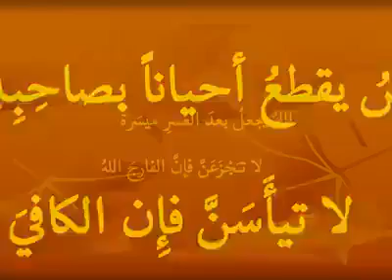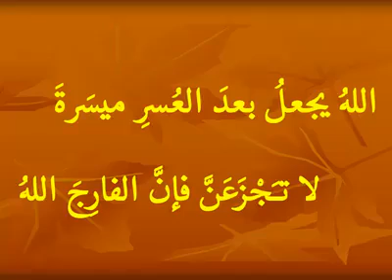ياحامل الهم ان الهمم منفرجو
اسلاميات كليم الله
اسلاميات فيس بوك
اسلاميات mp3
اسلاميات هل تعلم
اسلاميات المفروض شرعا
اسلاميات تويتر
اسلاميات دوت كوم
اسلاميات انستقرام
اسلاميات مباح شرعا
اسلاميات نغم العرب
اسلاميات
اسلاميات يوتيوب اناشيد
اسلاميات يرميه الحاج
اسلاميات يوم قبل العيد
اسلاميات يوتيوب
اسلاميات يغفر للشهيد كل شيء الا شيء واحد
اسلاميات يجلب الخيرات والبركات ويدفع البلاء
اسلاميات يوم الجمعه
اسلاميات يقولها الحجاج
اسلاميات يغفر للشهيد كل شئ الا شئ واحد
اسلاميات يوتيوب 2013
اسلاميات ويب
اسلاميات وائل جسار
اسلاميات وصلة
اسلاميات ادعيه
اسلاميات وصور
اسلاميات ويب القران الكريم
اسلاميات وصلة من 5 حروف
اسلاميات وصلة مدور
اسلاميات واتس اب
اسلاميات وائل جسار سمعنا
اسلاميات و اجتماعيات
اسلاميات هما التمر والماء
اسلاميات هي ما نقل الينا من حياة
اسلاميات هو يوم العذاب الذي اصاب قوم شعيب
اسلاميات هي النفخة الاولى في الصور يوم القيامة
اسلاميات هو احد الملكين اللذين علما الناس السحر
اسلاميات هو جندب بن جنادة
اسلاميات هم انصار المسيح
اسلاميات هانى شاكر
اسلاميات هادئه
اسلاميات نوع من انواع الطعام طلبه اليهود من موسى عليه السلام
اسلاميات نبي وهو اول من كتب بسم الله الرحمن الرحيم
اسلاميات نغمات
اسلاميات نت
اسلاميات نادرة
اسلاميات نغمات سمعنا
اسلاميات نبيل العوضي
اسلاميات نغمات mp3
اسلاميات نسائية
اسلاميات من 5 حروف
اسلاميات متحركه
اسلاميات من المبشرين بالجنة
اسلاميات مؤثرة
اسلاميات من اشهر القراء
اسلاميات ما يبطل الوضوء
اسلاميات من اخر من يموت من الخلائق
اسلاميات من احكام التجويد
اسلاميات مزخرفة
اسلاميات للموبايل
اسلاميات لعبة وصلة
اسلاميات للاطفال
اسلاميات للتحميل
اسلاميات لغز رقم 7
اسلاميات للفيس
اسلاميات لقب اطلق على السيدة مريم
اسلاميات للواتس اب
اسلاميات لقب الصحابي حمزة بن عبدالمطلب
اسلاميات للموبايل للتحميل
اسلاميات كوم
اسلاميات كلمات متقاطعة
اسلاميات كنية تكنى
اسلاميات كنية تكنى بها اسد الله حمزة
اسلاميات كلمات
اسلاميات كويتيات
اسلاميات كيتوموب
اسلاميات كشك
اسلاميات كتب
اسلاميات قبض قبضه من اثر الرسل
اسلاميات قران
اسلاميات قصة ذكرت في القران الكريم
اسلاميات قصيرة
اسلاميات قصص الانبياء
اسلاميات قران كريم عبد الباسط
اسلاميات قصص وعبر
اسلاميات قصص واقعية
اسلاميات قصص
اسلاميات قناة الحياة
اسلاميات فيديو يوتيوب
اسلاميات فاتح بلاد الصين
اسلاميات فرعون هذه الامة
اسلاميات فيكتور
اسلاميات في اي سورة ذكرت قصة اصحاب الاخدود
اسلاميات في اي سورة وردت مصارف الزكاة
اسلاميات فيديو تحميل
اسلاميات فيديو مؤثر
اسلاميات فيديو محمد حسان
اسلاميات غزوة اغتر بعض المسلمين
اسلاميات غزوة عرفت ايضا بغزوة الاحزاب
اسلاميات غريبة
اسلاميات غزوات الرسول
اسلاميات غسل الجنابة
غرائب اسلاميات
غلاف اسلاميات
موقع اسلاميات غريب
اسلاميات عيد الاضحى
اسلاميات على تويتر
اسلاميات عروس القران
اسلاميات عن يوم الجمعه
اسلاميات عامة
اسلاميات عراقية
اسلاميات على الفيس بوك
إسلاميات علي بادحدح
اسلاميات عمرو خالد
اسلاميات عرب سيد
اسلاميات ع الفيس
اسلاميات ع الفيس بوك
اسلاميات طعام اهل النار
اسلاميات طبقات الجنة درجات وطبقات النار
اسلاميات طه حسين pdf
اسلاميات طه حسين
اسلاميات طارق السويدان
اسلاميات طرب
اسلاميات طارق سويدان
اسلاميات طيور الجنة
اسلاميات طه حسين سامح كريم
اسلاميات طربيات
اسلاميات ضحك
اسلاميات صرح الله بعدم خوفه منها
اسلاميات صباحية
اسلاميات صلاتي الفجر والعصر
اسلاميات صفة اخرجت ابليس من الجنة
اسلاميات صاحب كتاب السنن الصغرى والكبرى
اسلاميات صحابي تعلم لغة اليهود ب 15 يوم
اسلاميات صور2013
اسلاميات صوتيه
اسلاميات صحابي لقب بامين هذه الامة
اسلاميات صور2012
ص** اسلاميات
اسلاميات شجر اليهود
اسلاميات شيخ الاسلام
اسلاميات شهر الرحمة
اسلاميات شيعية
اسلاميات شهر رمضان
اسلاميات شوقي
اسلاميات شعر
اسلاميات شهر شعبان
اسلاميات شيعية mp3
اسلاميات شعب مصر
اسلاميات سؤال وجواب
اسلاميات سمعنا
اسلاميات سيد الخزرج
اسلاميات سورة تعرف بالتوديع
اسلاميات سامي يوسف
اسلاميات سورتي البقرة وال عمران
اسلاميات سورة تسمى بني اسرائيل
اسلاميات سورة من سور القران الكريم بدون ال التعريف
اسلاميات سورة بها سجدتان
إسلاميات سمر الأرناؤوط
اسلاميات س ج
اسلاميات س و ج
اسلاميات زفات
اسلاميات ز كوم
اسلاميات زغلول النجار
زواج اسلاميات
زخارف اسلاميات
اسلاميات ماهر زين
اسلاميات ماهر زين mp3
اسلاميات القمص زكريا
اسلاميات ماهر زين سمعنا
اسلاميات لماهر زين
اسلاميات ربيع المؤمن
اسلاميات روعه
اسلاميات ردح
اسلاميات رائعة
اسلاميات روعه فيس بوك
اسلاميات رمضان
اسلاميات رائعة على الفيس بوك
اسلاميات رمضانية
اسلاميات رمضان 2013
اسلاميات روحانية
اسلاميات ذات الواح ودسر
اسلاميات دعاء في الوتر
اسلاميات دينيه
اسلاميات دعاء في بداية الصلاة
اسلاميات دوت كوم سؤال جرئ
اسلاميات دوت كوم كتب
اسلاميات دعاء في الصلاة في محل مخصوص من القيام
اسلاميات دينية للفيس بوك
اسلاميات دوت كوم افلام
اسلاميات دعاء